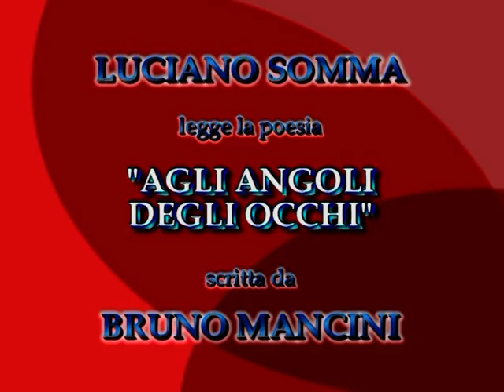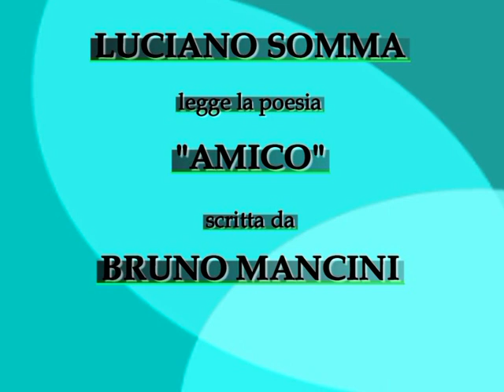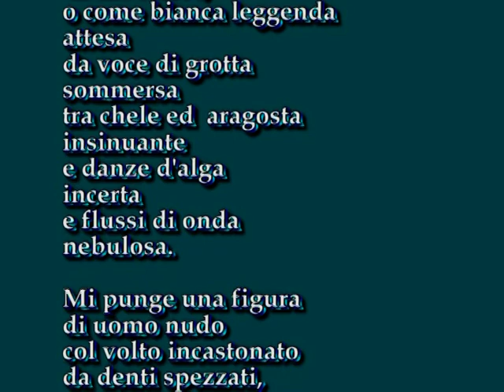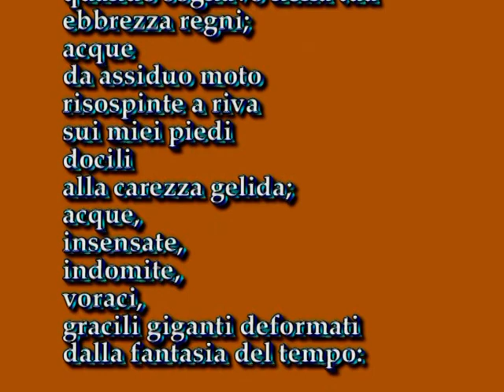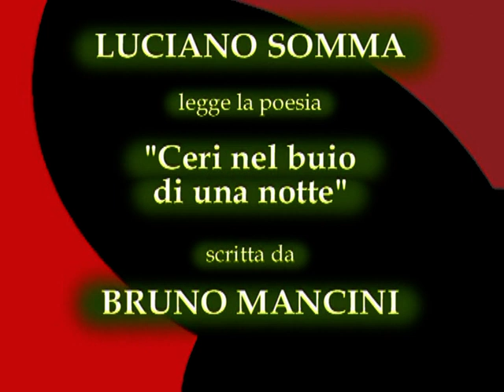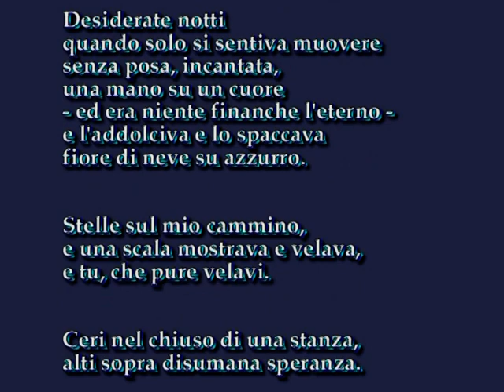Luciano Somma legge 4 poesie di Bruno Mancini master